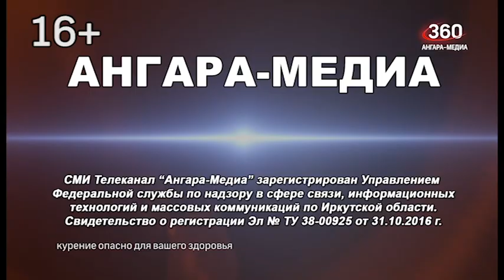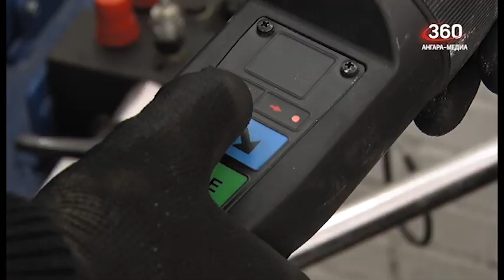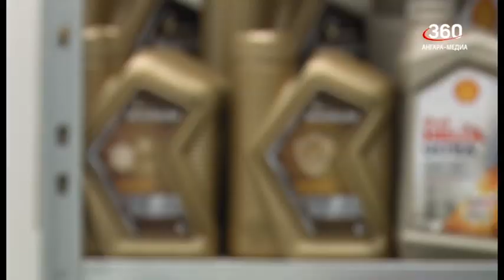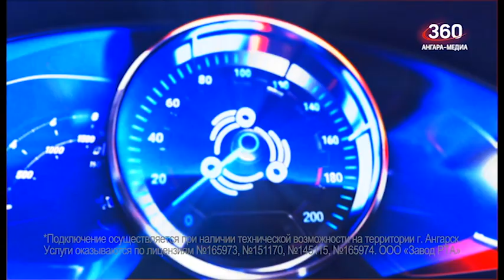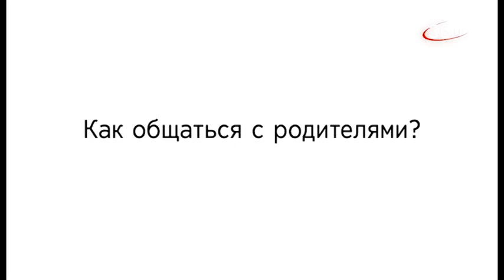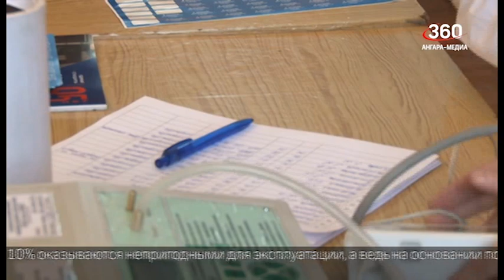Новости "360 Ангарск" выпуск от 05 04 2022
Раньше обычного может начаться пожароопасный сезон в 2022 году.
В Ангарске открылся филиал Станции техобслуживания «Форсаж».
Более 1100 водителей машин с нанесенной пленкой на передние стекла выявили в АГО с начала года.
Лишь каждое шестое преступление, совершенное мошенниками, раскрывают правоохранители.
Сохраняются условия для схода снежных лавин в горах Восточного Саяна и Южного Прибайкалья.
Конфликт отцов и детей возникает практически в каждой семье, но не все знают, как правильно решать разногласия с ребёнком.
«Будь уверен! Будь здоров!» – акция с таким названием состоится в Ангарске на базе библиотеки им. Л. Беспрозванного 7 апреля.